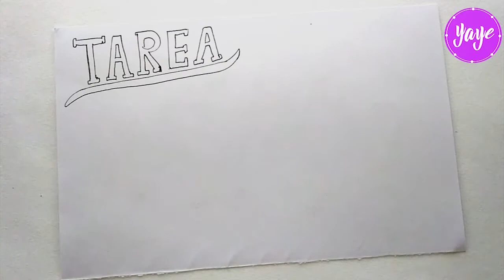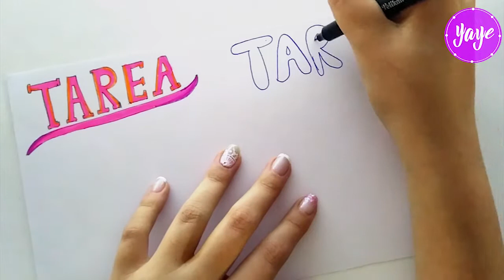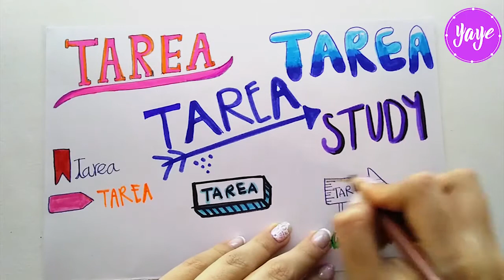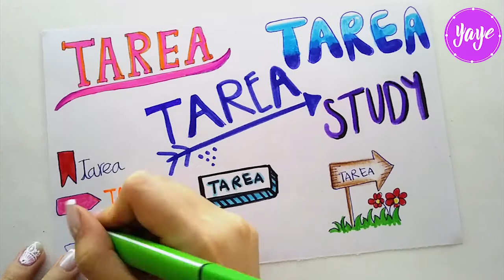♥10 IDEAS GENIALES PARA HACER TÍTULOS BONITOS EN TUS CUADERNOS ♥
Hoy te muestro 10 ideas geniales para hacer los mejores títulos en tus cuadernos - Títulos bonitos - Dibujos para niños - Cómo marcar cuadernos -  Yaye

♥ Mas Vídeos ♥